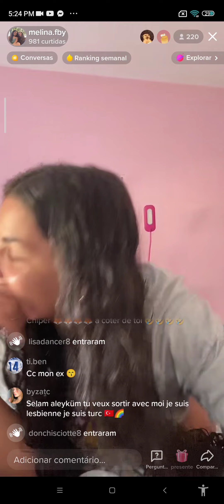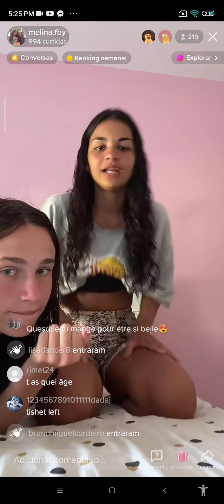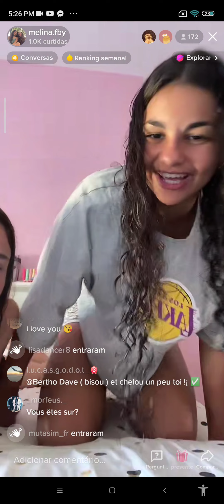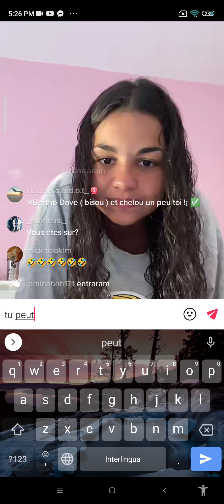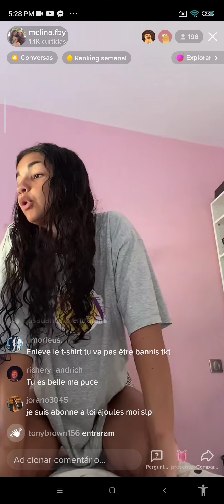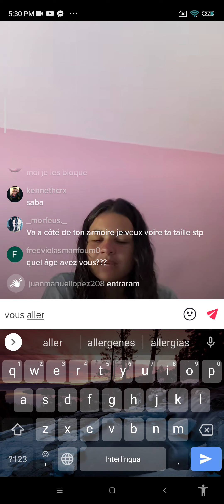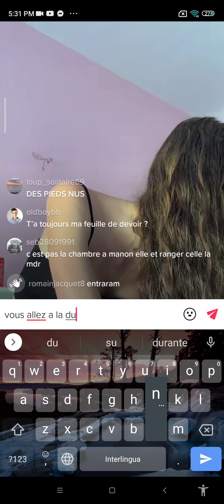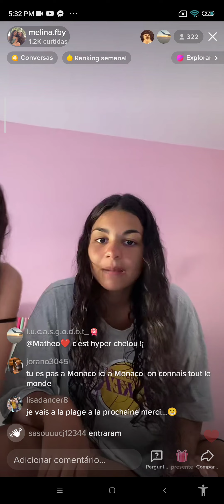i'm a bit botanical too